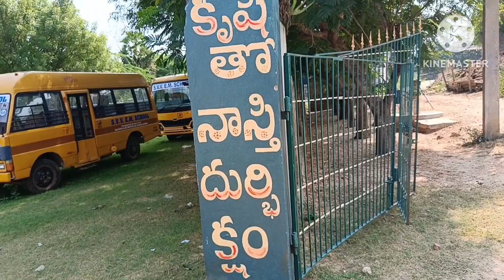బాలాయపల్లి school దగ్గర కి వెళ్ళాo చదువవుకోడానికి కాదు పూజకి ll అలగేschool కూడ చూదమాsailajadairies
Hi Iam Sailaja from Nellore
My husband name is Arun and he is a farmer
 he encouraged me to shoot lot of farming ,cooking and gardening videos  of my house
here you can find lot of farming ,cooking and gardening videos